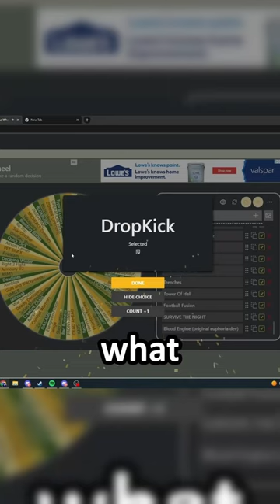roblox but every time i die I SPIN THE WHEEL OF DEATH...